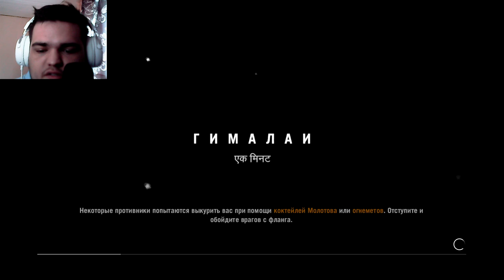ВСЕ ОКАЗАЛОСЬ КАРДИНАЛЬНО ДРУГИМ.. ОН ПРЕДАЛ НАС? ► FAR CRY 4 [#13]